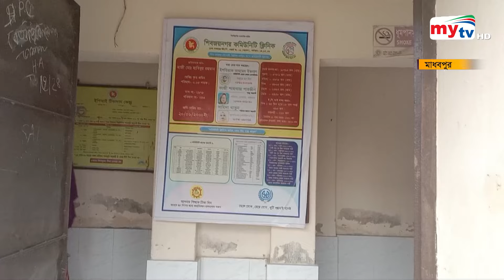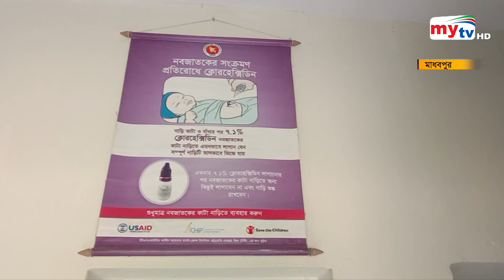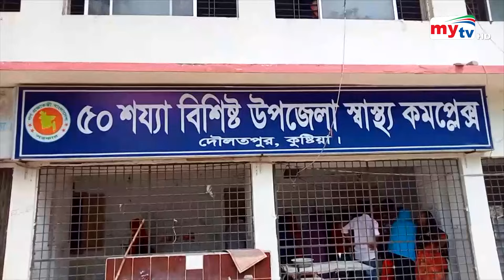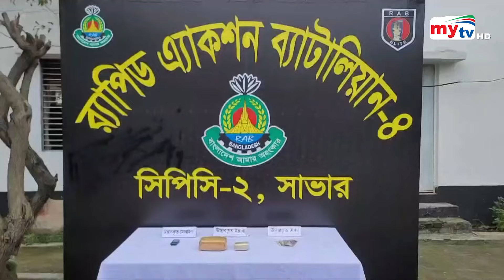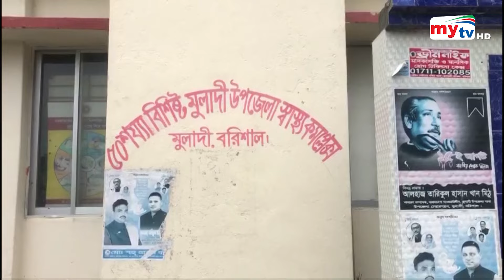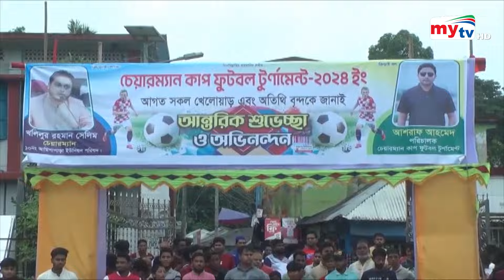Bangla Zela News Update | 05 PM | 13 July 2024 | জেলা নিউজ | Mytv News